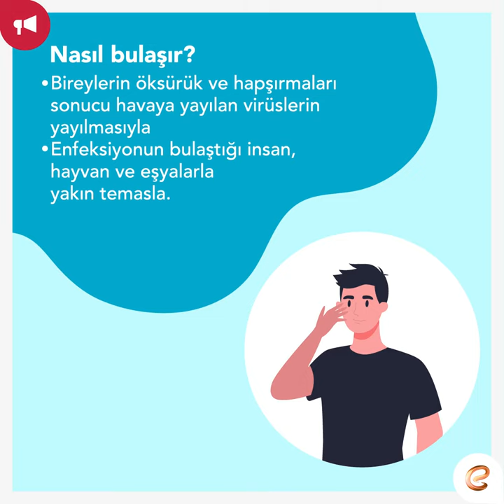Korona virüsüne karşı önlemlerinizi aldınız mı?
Tüm dünyayı etkisi altına Korona virüsüne karşı önlemlerinizi alarak kendinizi virüsün buluşma tehlikesinden koruyabilirsiniz. Öksürme, nefes darlığı ve ateş gibi belirtileri yaşıyorsanız en kısa zamanda doktorunuza danışmanızı tavsiye ederiz.